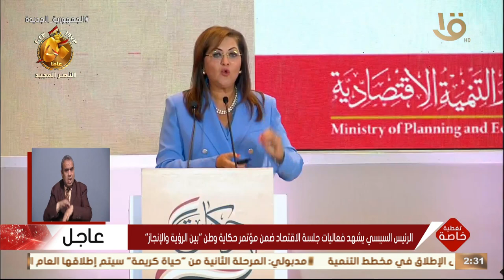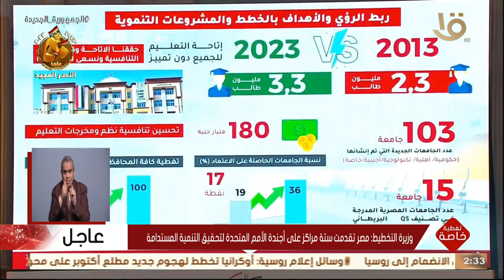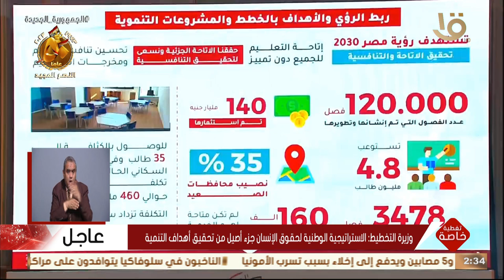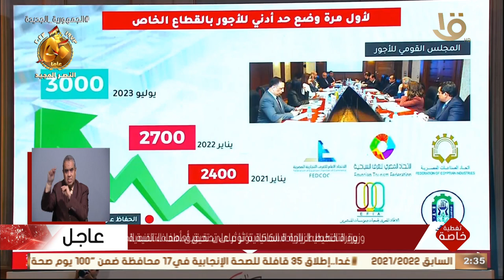وزيرة التخطيط: الاستثمارات العامة زادت من 110 مليار جنيه عام 2014 إلى أكثر من تريليون جنيه هذا العام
تغطية خاصة | وزيرة التخطيط: الاستثمارات العامة زادت من 110 مليار جنيه عام 2014 إلى أكثر من تريليون جنيه هذا العام